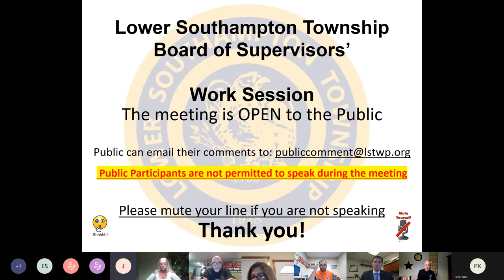May 26, 2021 LSTWP BOS Work Session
May 26, 2021, Lower Southampton Township (LSTWP) Board of Supervisors (BOS) Work Session